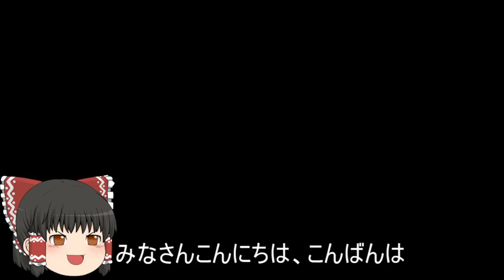機動戦士ガンダムオンライン[ゆっくり実況プレイ]（オデッサ鉱山基地）パート322